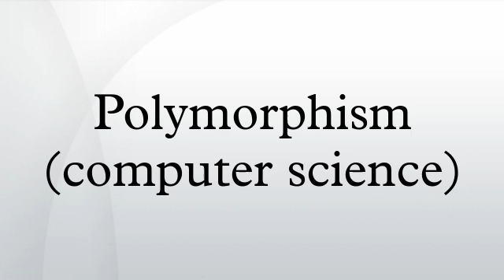Polymorphism (computer science)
In programming languages and type theory, polymorphism (from Greek πολύς, polys, "many, much" and μορφή, morphē, "form, shape") is the provision of a single interface to entities of different types. A polymorphic type is a type whose operations can also be applied to values of some other type, or types. There are several fundamentally different kinds of polymorphism:
If a function denotes different and potentially heterogeneous implementations depending on a limited range of individually specified types and combinations, it is called ad hoc polymorphism. Ad hoc polymorphism is supported in many languages using function overloading.